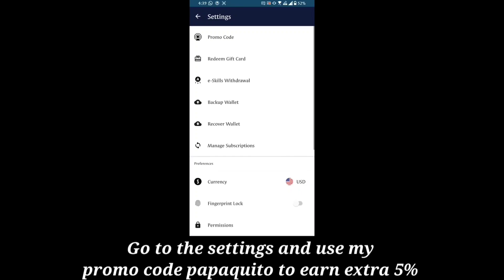PAQUITO vs ARLOTT IN MIDLANE | LEARN HOW TO COUNTER ARLOTT EASILY | MLBB